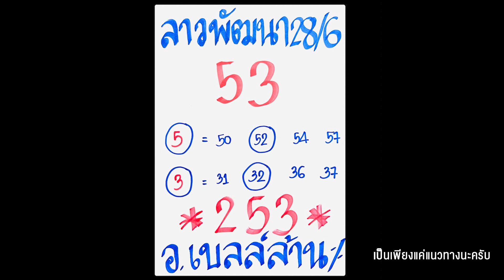🇱🇦 ลาวพัฒนา 28/6/66 อ.เบลล์ 🇱🇦🙏🔸